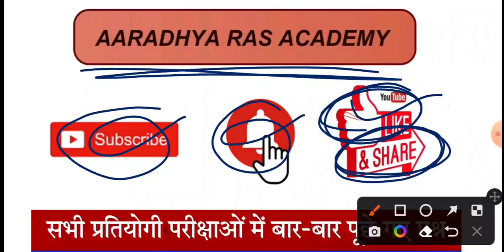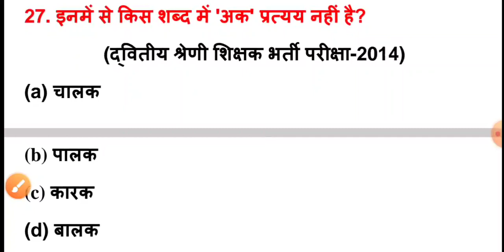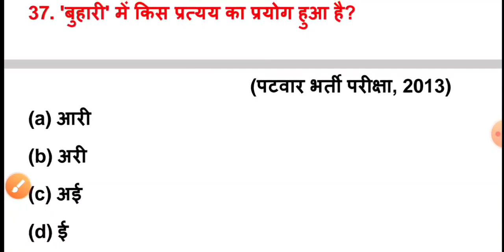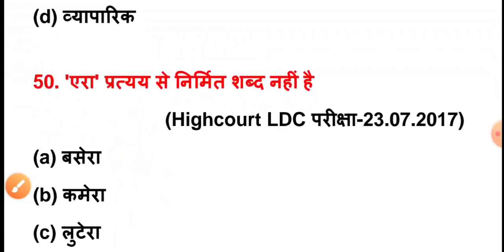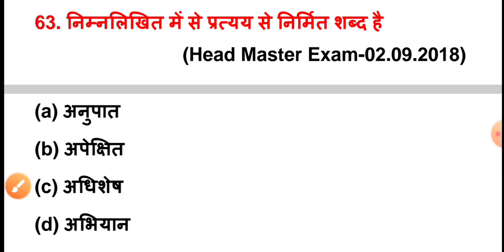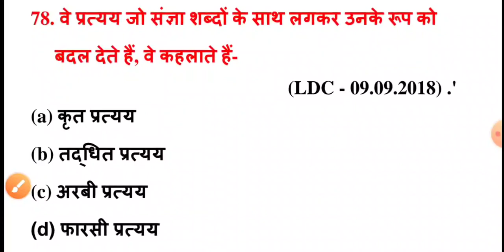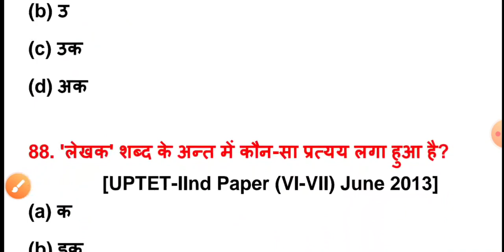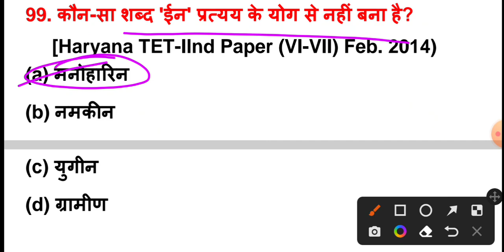प्रत्यय के टॉप 100 प्रश्न | प्रत्यय हिन्दी व्याकरण | प्रत्यय Trick / 2022 तक पूछे गए सभी प्रश्न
Hello दोस्तों, पूरे भारतवर्ष में जितने भी प्रतियोगी परीक्षाएं आयोजित होती है उन सभी प्रतियोगी परीक्षाओं के लिए सामान्य हिंदी व्याकरण के topic Wise महत्वपूर्ण प्रश्नों की सीरीज शुरू की गई थी , जिसमें आज प्रत्यय से संबंधित टॉप इंपोर्टेंट प्रश्न बताए गए हैं जो आपकी परीक्षा की दृष्टि से अत्यंत महत्वपूर्ण है इन प्रश्नों को रट लें और चैनल को सब्सक्राइब जरूर करें